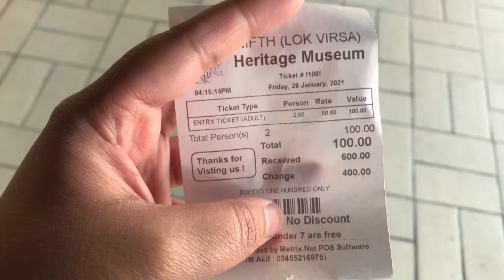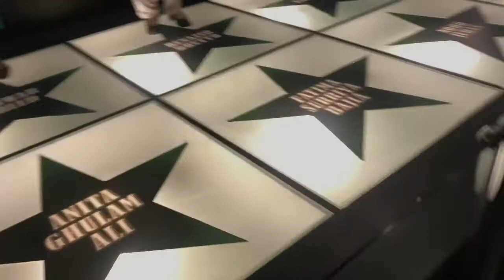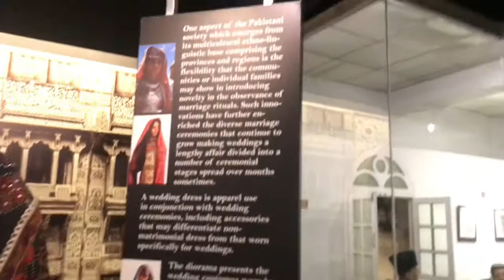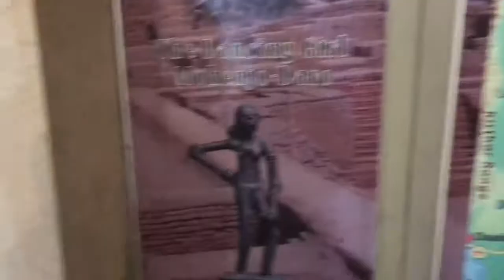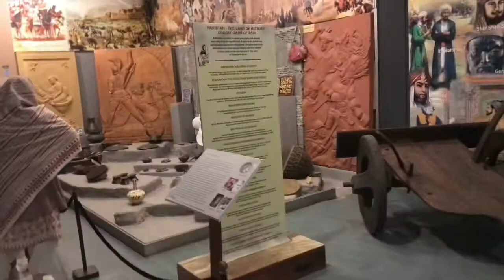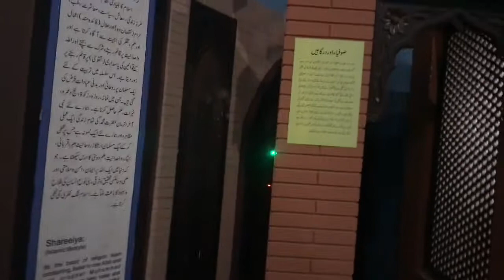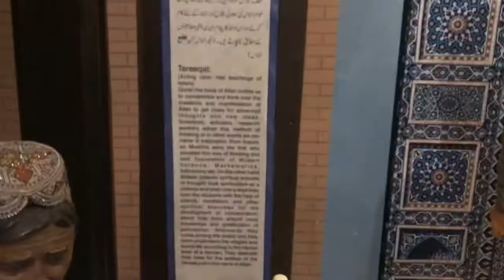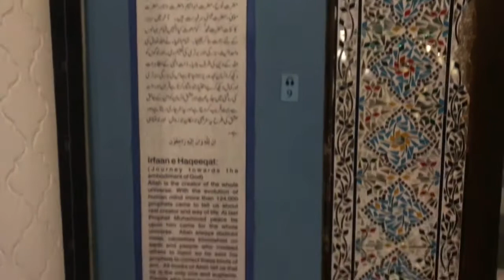Lok Virsa Islamabad Detailed Tour - Lok Virsa Museum and Heritage Museum Tour and Travel vlog Park 1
Hi guys today I'm here at the lok virsa islamabad and with a detailed tour of it and this lok virsa  museum and Heritage museum tour and travel vlog is so detailed that I have created two parts for it. Hope you guys will enjoy the first part of it and soon I will upload the last and second part as well